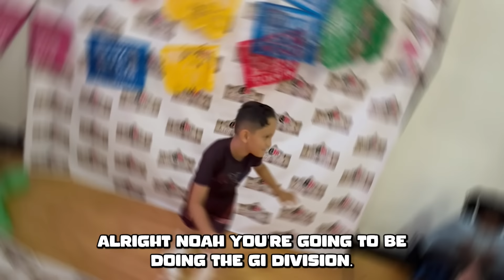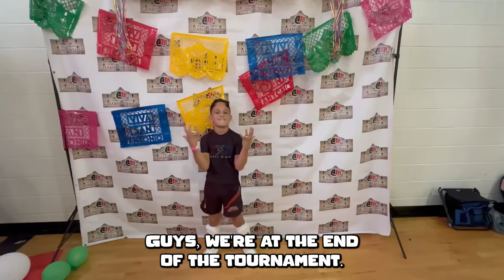San Antonio Showdown - Best Moments From Battle Of The Alamo MMA & Jiu Jitsu!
Prepare for an action-packed day at the Battle of the Alamo MMA and Jiu Jitsu Tournament in San Antonio, Texas! 🥋🥊 Watch Noah take on fierce opponents in both Jiu Jitsu and MMA, showcasing his incredible skills and determination.

In this video, you'll see:
- Noah's intense Jiu Jitsu matches
- Thrilling MMA fights
- Behind-the-scenes moments with the team
- Exciting victories and hard-fought battles

We traveled to San Antonio for this epic tournament, an unforgettable experience. In this video, you'll see Noah preparing for his matches, getting advice from his coaches, and celebrating his wins. It captures all the highlights and best moments from the event.

This video is about San Antonio Showdown - Best Moments From Battle Of The Alamo MMA & Jiu Jitsu. But It also covers the following topics:

Top Jiu Jitsu Matches
Exciting MMA Bouts
Texas Jiu Jitsu Highlights

Video Title: San Antonio Showdown - Best Moments From Battle Of The Alamo MMA & Jiu Jitsu!

🛍️ Noah's Chop Merch

✅ About Noah's Chop.

I'm Noah, a very active 9-year-old in Central Texas, and I like to record fun videos and memories to share with you all!!! You'll find videos of me and sometimes with my friends, as I have fun at all kinds of places, like Disneyland, the pool, beaches, special events, vacations around the world, road trips, theme parks, sports like football, baseball, MMA, Jiu Jitsu, Wrestling, and so much more!!!

© Noah's Chop